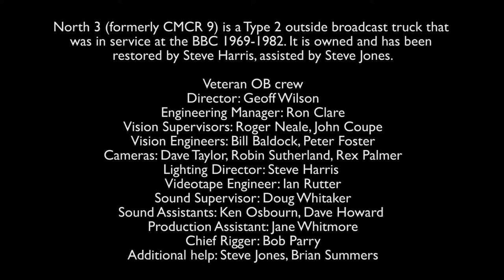outsidebroadcast crewculture discussion bitesize1